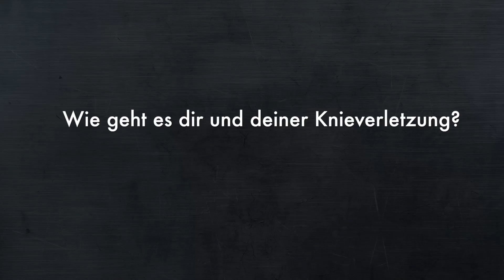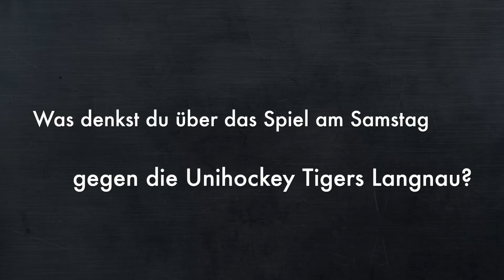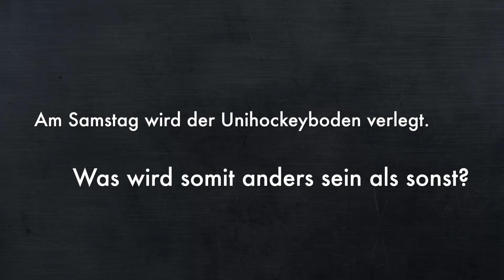Interview Samuel Nussbächer, 10.11.2016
Interview vor dem Heimspiel gegen die Unihockey Tigers Langnau